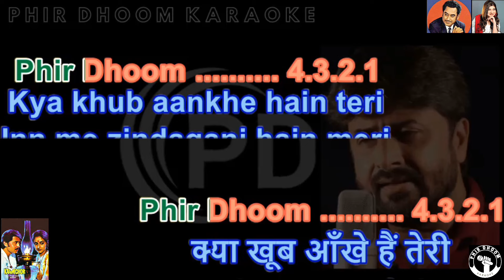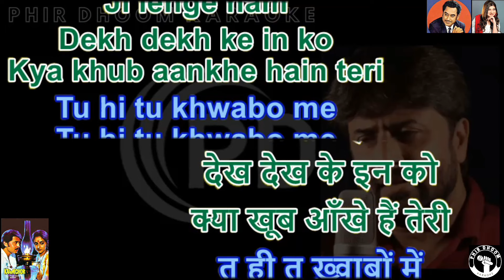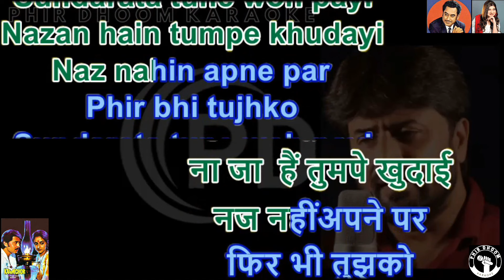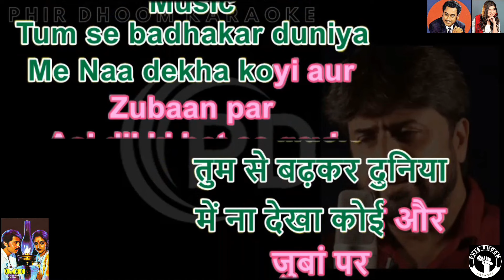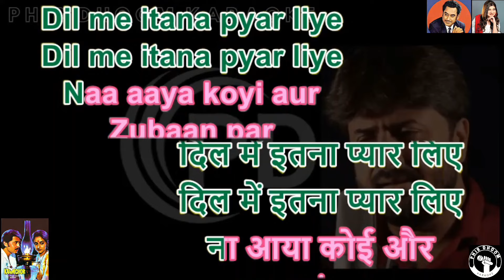Tumse Badkar Duniya Me ( Kamchor Movie ) With Female Voice Karaoke With Scrolling Lyrics